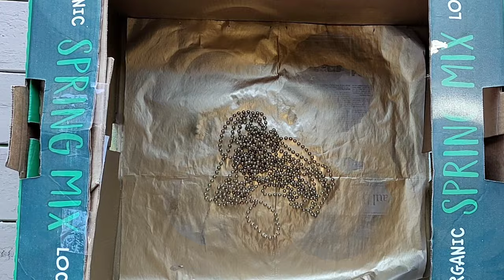DIY Decorative Pillars | DIY Golden pots | DIY Decorative Side stands | Home Decoration Ideas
Hi everyone ,I made this DIY decorative pillars.its very easy to make this pillars with low cost .you can use this pillars for decorative side stands .
First Paint the bowls with metallic gold spray paint and let it dry for few minutes.
Cut the poster board into two 14inch pieces. Roll the poster board and stick take to keep it in cylindrical shape.
 Glue the painted bowl at one end, then stuff news papers to make it heavy.
Then glue the other bowl on the other side.
Paint the paper plates also in gold and glue them on top of the bowls.

 making golden pot is very easy process.its very useful for home decoration ,Indian wedding decor ,haldifuction ,mangalasnanam decoration  and festival decoration.

Metarial :
  Plastic bowls (8 inch size ) from dollar tree store
Paper plates 8 inches size ( you can find anywhere)
Middle one is metallic gold poster board ( dollar tree store) - size 22X28 inches .
Golden beads also dollar tree store.
Metallic gold spray paint available in Amazon , Walmart,Target, Michael store,home Depot.

gold spray paint link :
Rust-Oleum 7710830 Stops Rust Bright Coat Metallic Spray Paint, 11 Ounce (Pack of 1), Gold

home Depot :